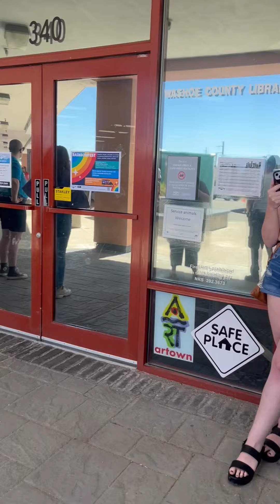Unlocking the Door: Ensuring Child Safety at our Performance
Our priority is protecting children, as we explain why we questioned their departure at the end of our recent performance. Understand our security measures and how miscommunications can occur.